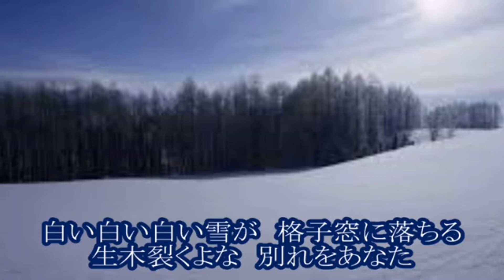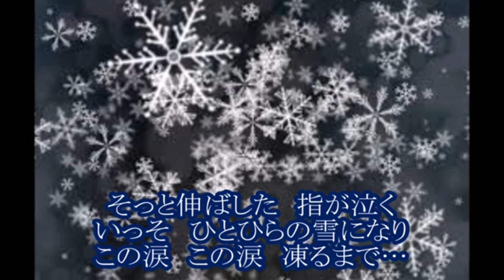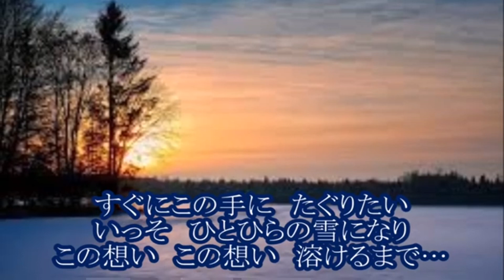六つの花／男石宜隆 cover by masa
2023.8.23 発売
歌唱 : 男石宜隆
作詞 : 円香乃
作曲 : 岡千秋
編曲 : 伊戸のりお

ドラマティック歌謡の旗手 男石宜隆、待望の新曲！
六弁の花のように結晶する事からついた雪の別称『六（む）つの花』をタイトルに冠した本楽曲は、前作『那智の恋滝』の流れを汲むドラマティック歌謡で、同じく作詞を円 香乃・作曲を岡 千秋が担当。
カップリングの『追憶の街』は、センチメンタルな世界観の昭和歌謡。

カラオケ映像は、
今回も歌友のtomogara2 さんよりお借りしました。